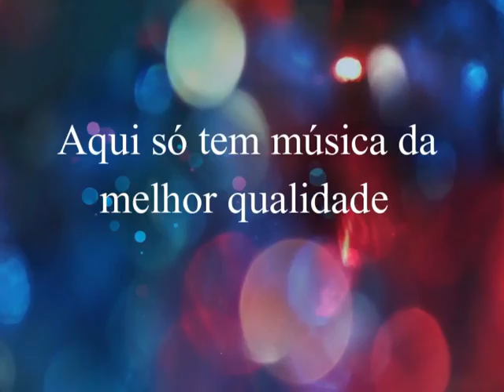Real & Madri - Me Faça Feliz -1987 - by Marcos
Real e Madri
Ano: 1987